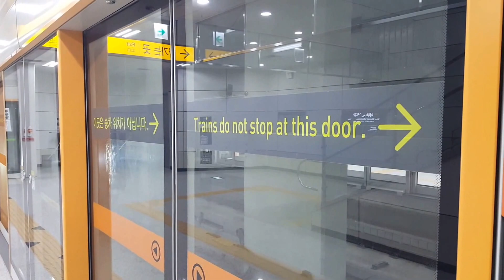20170316 인천2호선 서부여성회관역 진입(운연역 행)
20170316 인천2호선 서부여성회관역 진입(운연역 행)